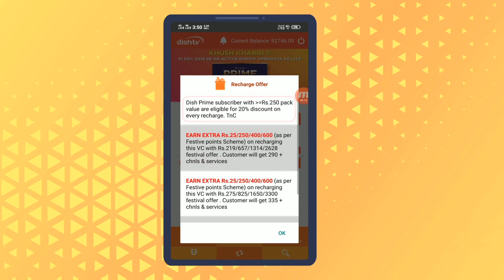New Year 2020 Dish tv Offer || Dishtv PRIME 20% Discount ||Har Recharge par 3 SAAL Tak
New Year 2020 Dish tv Offer || Dish tv PRIME 20% Discount ||Har Recharge par 3 SAAL Tak   Video from Sanjay DISH TV

OFFER  paane ke liye dish tv upbhokta rs.250 ya usse zyada ke pack se recharhe karein
 KHUSH KHABRI
DISHTV BIZ PAA

Dishtv Dealer Register

আপনি কি ডিশ টিভির ডিলার হতে চান ? WhatsApp no – 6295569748